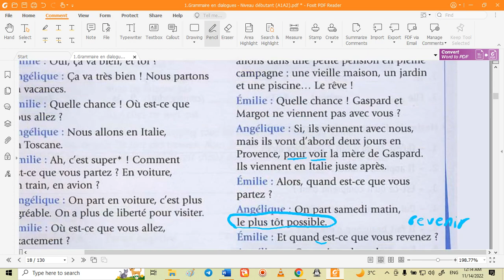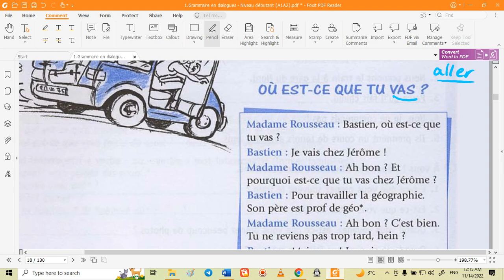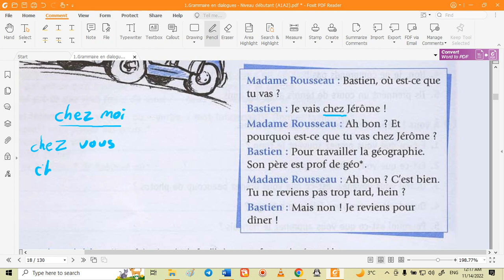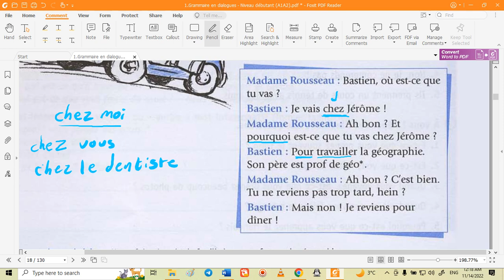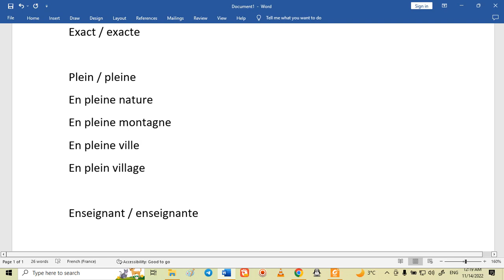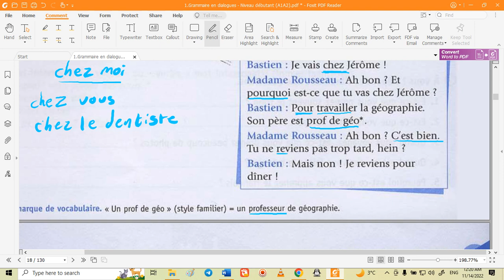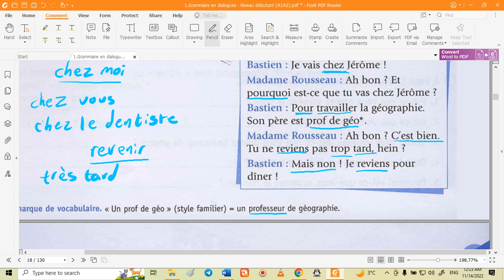French Lessen || Où est-ce que tu vas? || short text -page 18-grammaire en dialogue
aller , venir and partir in context, learning how to use "chez". Stay with me!
We all gathered here to learn and enjoy French language so be relaxed and learn passionately.
My name is Arash and I am going to teach you this fabulous language.
I need your support to be more enthusiastic and energetic in order to create better tutorial videos  and share my knowledge with you.